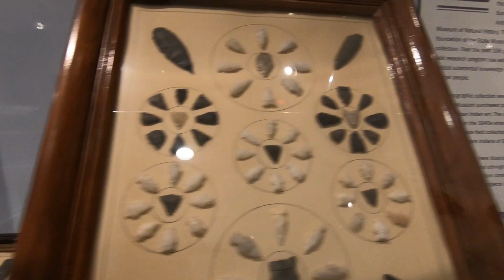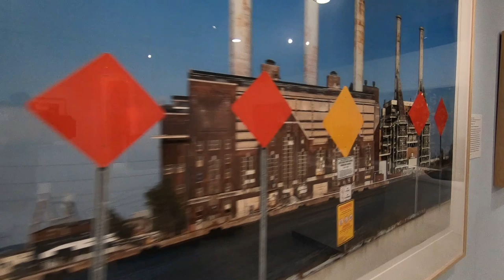Objects Count exhibit at New Jersey State Museum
Wednesday, March 6, 2019. The New Jersey State Museum holds more than 2.7 million artifacts, specimens, and objects in its collections. Here's a look at some of the ones they thought enough of to include in their exhibit, "Objects Count: A Decade of Collecting at the New Jersey State Museum"
Michael Mancuso | NJ Advance Media for NJ.com